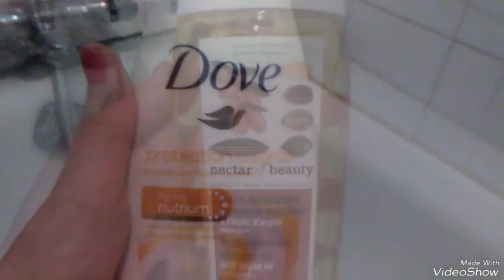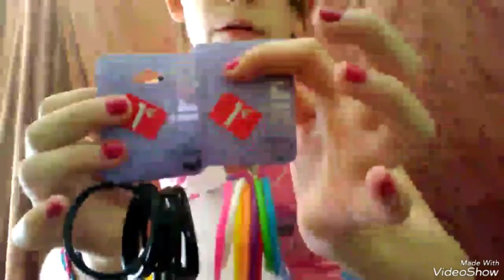Grwm (vlog) de ma journée ❤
Je suis parti a clairs et a Zeeman*^▁^*